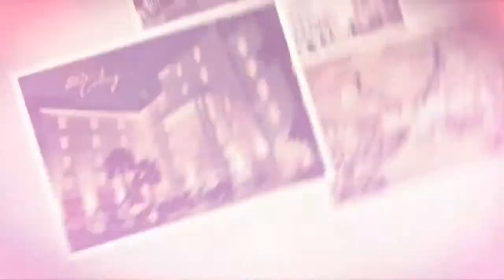Debra!!! 205 Community Foundation